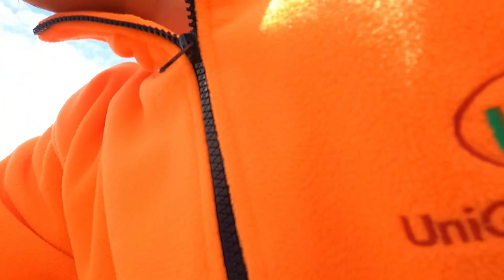HOW TO INSTALL BIKE RACK ON A CAR? | Daily vlog | KATANNING WESTERN AUSTRALIA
We bought bike rack through Facebook market place for $50 and installed it on my car.